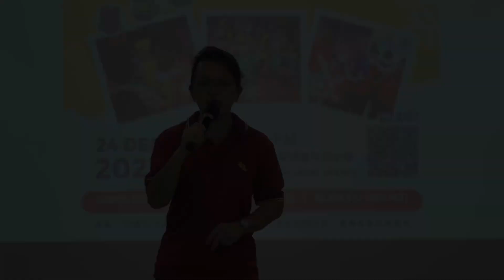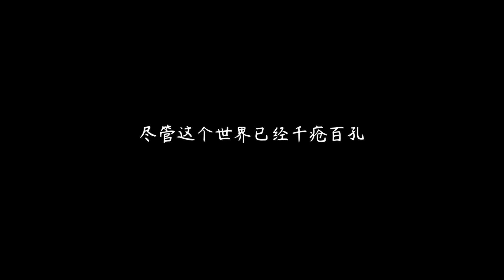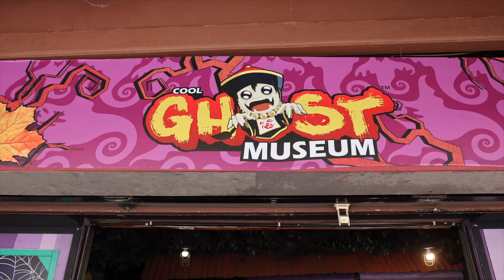KLCP 112 毕业大型社服影片